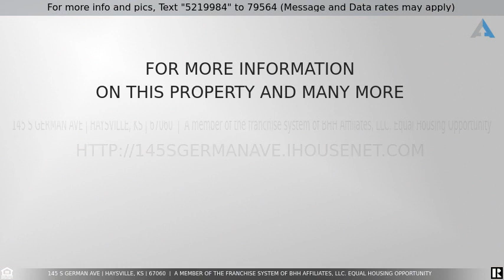Priced at $109,900 - 145 S German Ave, Haysville, KS 67060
Home for Sale in Haysville

UPDATED, bright, and a great location! This 3 bedroom, 1 full bath home is right near everything you need in the town of Haysville. NEW carpet, flooring, interior paint, and updated kitchen. NEW windows are a huge bonus! Separate laundry room off of the kitchen space. Newer, energy-efficient HVAC system. This home has been well-maintained and is MOVE IN READY. Extra long driveway provides plenty of parking space and backyard is fully fenced with small shed for storage.